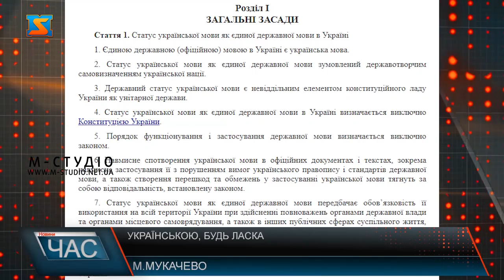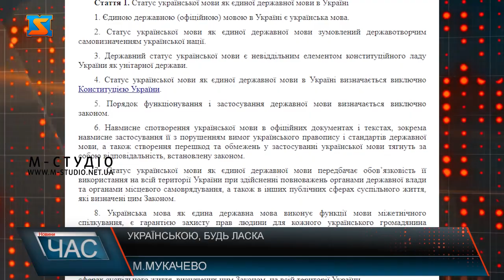Українською, будь ласка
Перехід на українську мову продовжує активно впроваджуватися на законодавчому рівні. Вже з 16 липня в Україні почнуть діяти дві частини окремої статті мовного закону. Тож, тепер за порушення мовного законодавства будуть накладати штрафи. З 16 липня 2022 року після століть лінгвоциду, організованого росією, який призвів до мовної окупації великої частини України, рідна  мова вчергове за останні 3 роки переходить у контрнаступ!Цього дня набирають чинності окремі норми Закону України “Про забезпечення функціонування української мови як державної”. Також з 16 липня 2022 року Уповноважений із захисту державної мови зможе накладати стягнення на фізичних осіб за порушення Закону.Набувають чинності зміни до Кодексу України про адміністративні правопорушення, відповідно до яких уповноважена особа  має право накладати штрафи на всіх, хто порушує мовний закон. У разі недотримання законодавства для громадян і організацій передбачено штрафи і адміністративні стягнення. Процедура фіксування адмінправопорушення дуже проста. Офіс уповноваженого із захисту державної мови здійснюватиме моніторин і має право накладати штрафні санкції на видання за порушення норм 25-ї статті Закону про функціонування української як державної.  Як діяти, якщо ваше право на отримання інформації чи послуг державною мовою порушене, - розповіла адвокат. Наголошуємо, всі кошти які будуть сплачені згідно даного адмінправопорушення будуть скеровані до місцевого бюджету, що є позитивним внеском в економіку України.